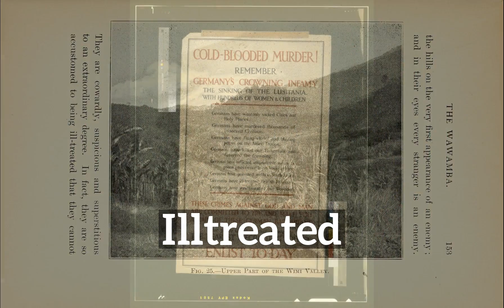How to Say Illtreated in English? | What is Illtreated? | How Does Illtreated Look?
Learn how to pronounce illtreated with Imago Spectrum.

What is illtreated?
How does illtreated look?
How to say illtreated in English?
What does illtreated represent?
What is the defintion of illtreated?

Imago Spectrum allows you to easily memorize common English words and phrases by joining visual and auditory learning environments into a short video. Focus on the images and repeat illtreated several times for best retention results.

In this video we are speaking the word, illtreated. Do take note of how illtreated is spelled.
The definition of illtreated is listed below the word in the video.
Illtreated: nothing